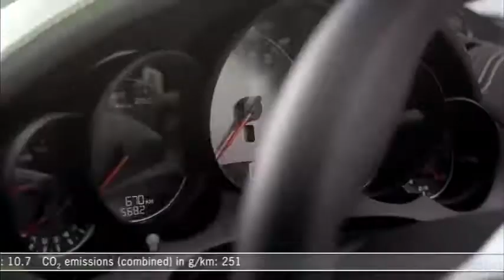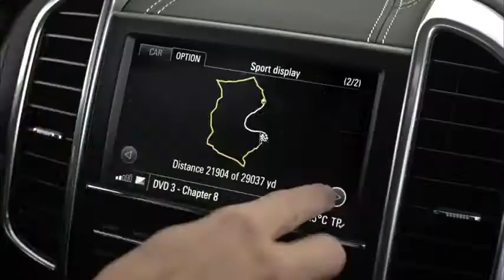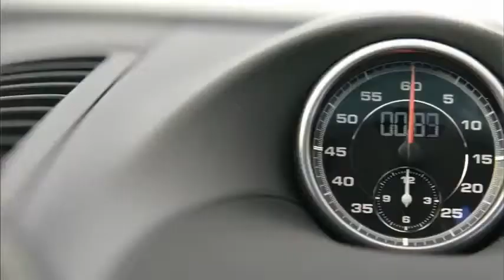Porsche Cayenne GTS 2012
A metà strada tra la S e la Turbo, arriva la nuova Cayenne GTS. 420 cv per il suo V8 aspirato.